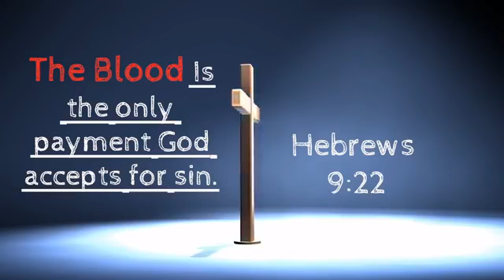The Benefits of the Blood